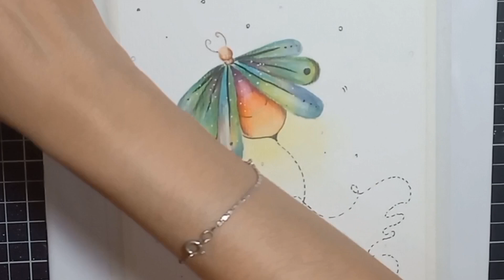Desenho Fácil para pintar Aquarela: Iniciantes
➠ Kit Papel Canson Aquarela + Aquarela Pentel 12 cores + gode Sinoart + kit pinceis